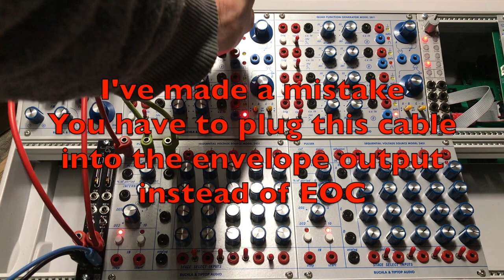buchla & tiptopaudio Many ways to stretch a sequence w/ 257t and 245t modules complete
Buchla &Tiptop Audio system and modules appear to be simple and limited.
No way.
You've got to patch to extend possibilities ...and for exemple your sequence.

Extend GATE sequence with ratcheting
Extend PITCH sequence by using 257t as a sequential switch
Use two sequencers 245t

And more